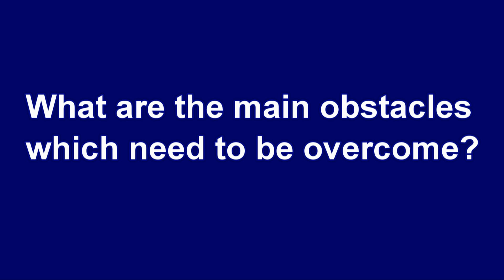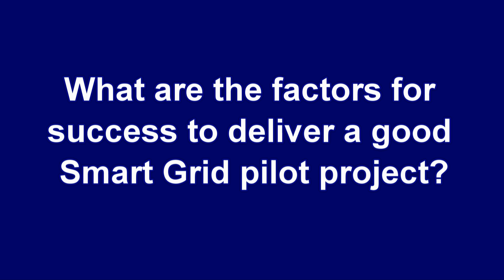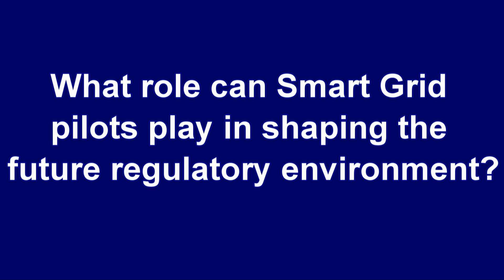Smart Grids - World Economic Forum Workshop 2010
Interviews with selected participants at the World Economic Forum Smart Grid Workshop.